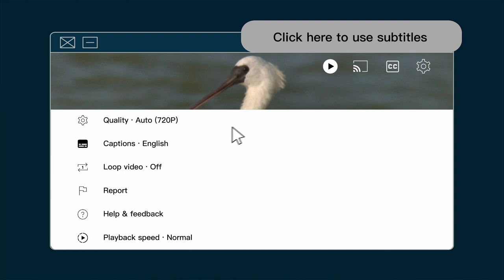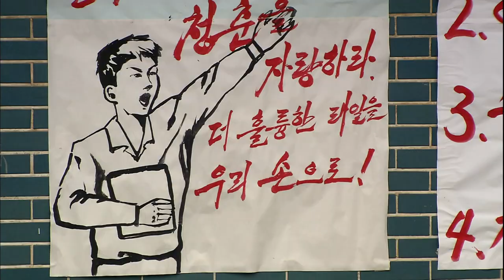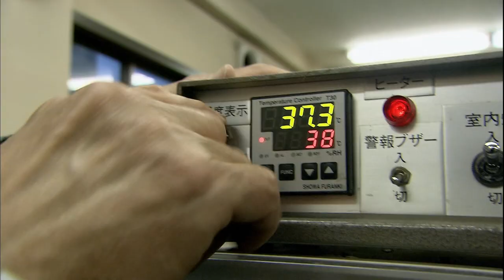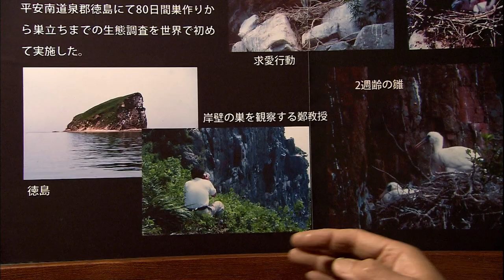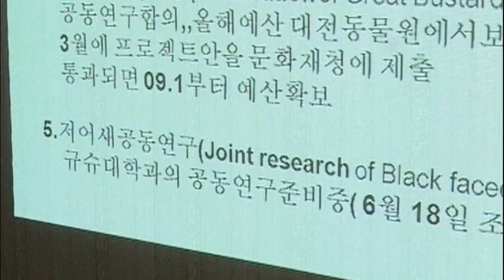Bird Without Borders｜2 of 4｜Documentary｜Stories of the Black-Faced Spoonbill｜返家八千里－黑面琵鷺 ENG/CHI SUB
Found nowhere else on earth but the last few pockets of wilderness along East Asia's rugged coastline, the Black-Faced Spoonbill is a survivor. Twice a year this enigmatic bird undertakes a behemoth migration route that navigates through the heart of Asia, a part of the world where geopolitical tensions always run high. For the very first time this magnificent migration has been captured on full HD. This film documents an epic journey, 2000 kilometres from its wintering grounds in Taiwan, across coastal China and the Yellow sea, to the world's most dangerous flashpoint - the DMZ between North and South Korea and the bird's annual breeding ground.
—Infocus Asia